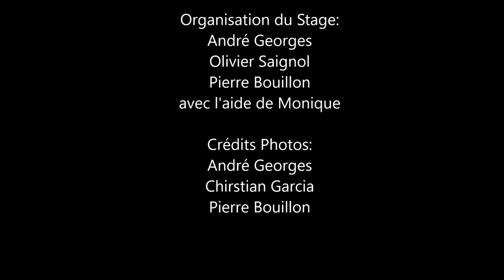Photos vidéo stage automne 2018